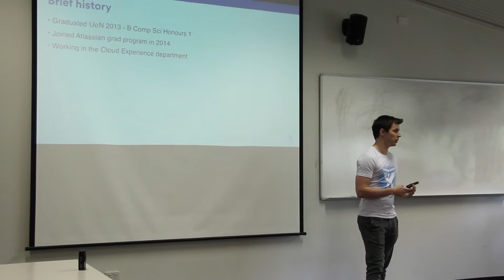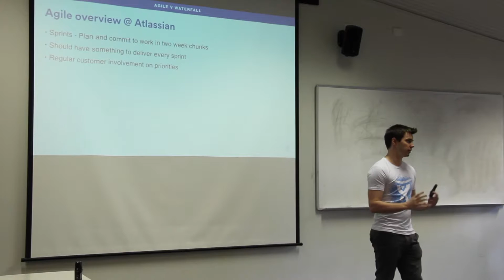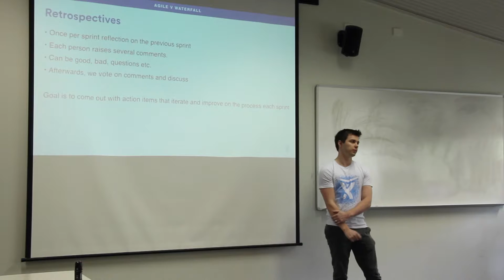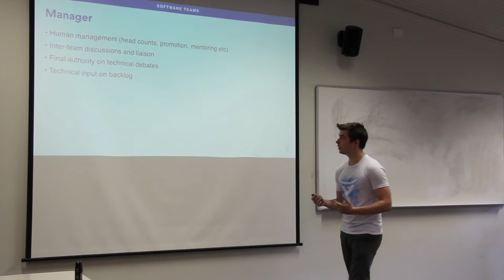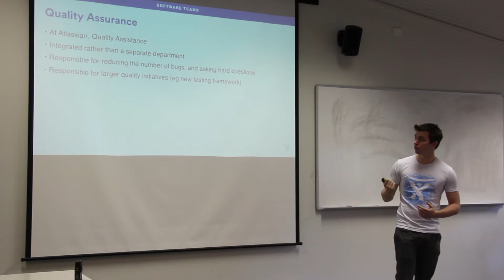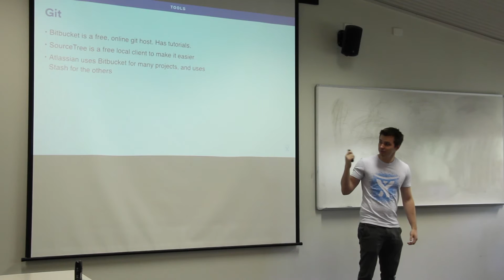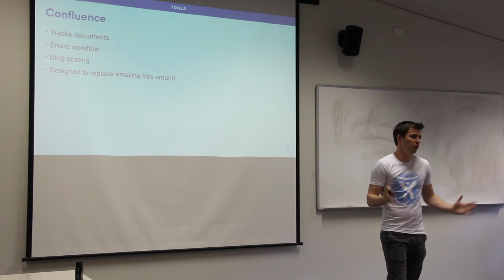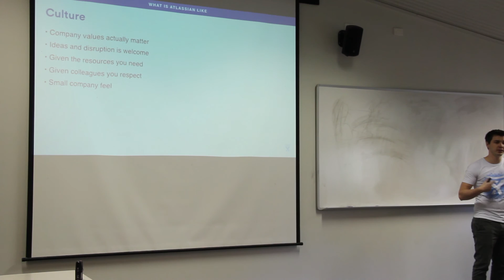Jeremy Evans: Building with Heart and Balance at Atlassian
UON Computer Science graduate Jeremy Evans talks to students about working for one of the biggest and most exciting companies in the world - Atlassian.